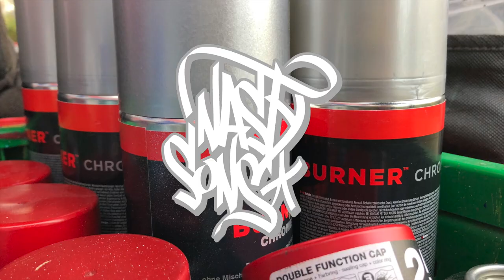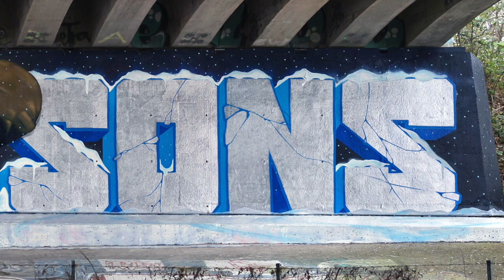Nasty Sons - X-mas Burnerchrome Blockbuster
The crew teamed up to paint a large blockbuster next to the railroad tracks in Leeuwarden city (Netherlands).  Seasons greetings from Romeo, Mega and Etrs!